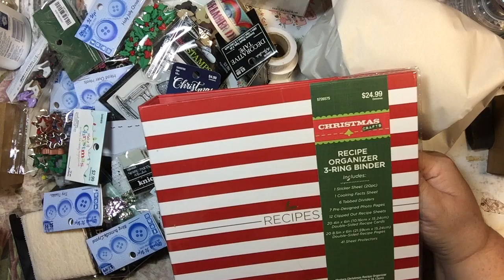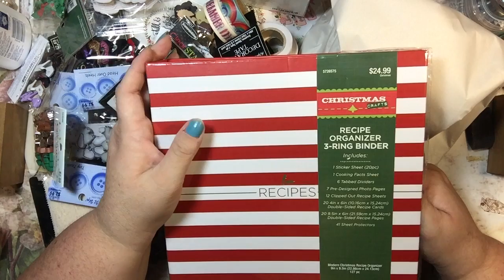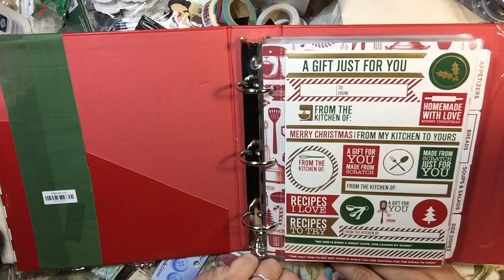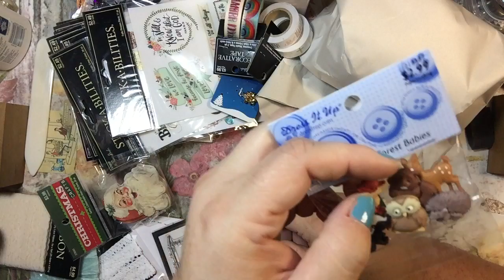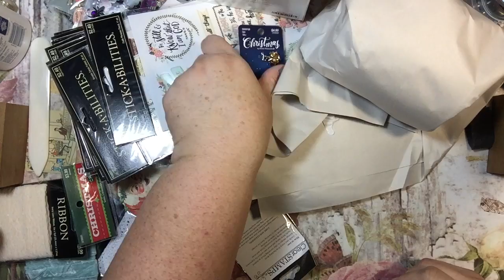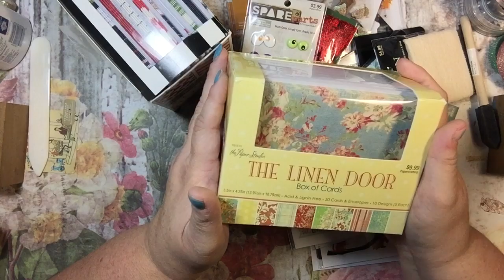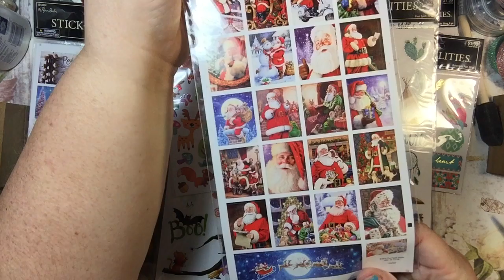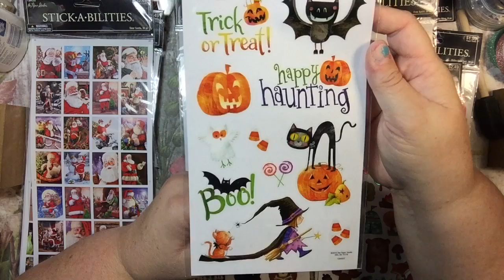Fun Hobby Lobby Haul